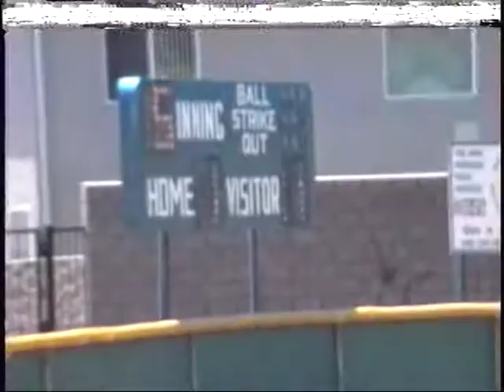Richard's Northridge Little League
This is when Richard use to play for the Northridge Little League Padres in Northridge, CA